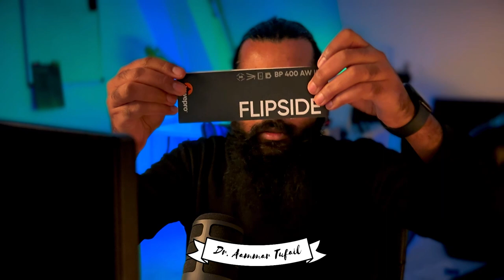Inverse of a Matrix